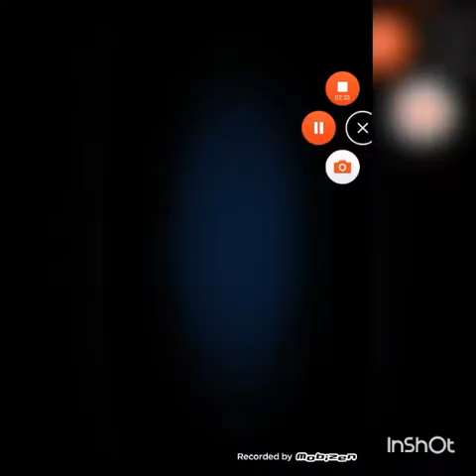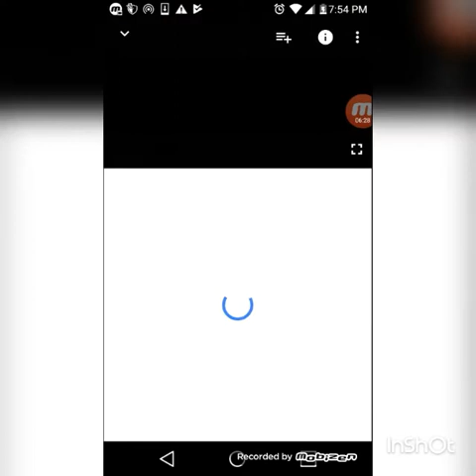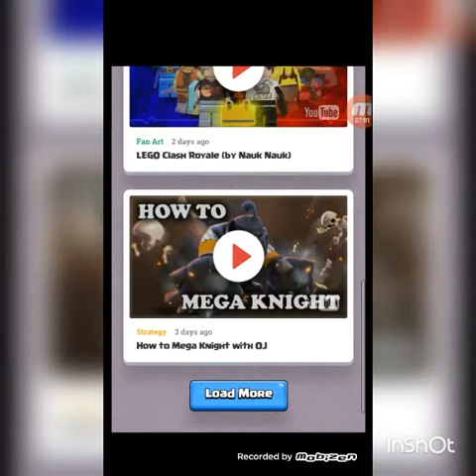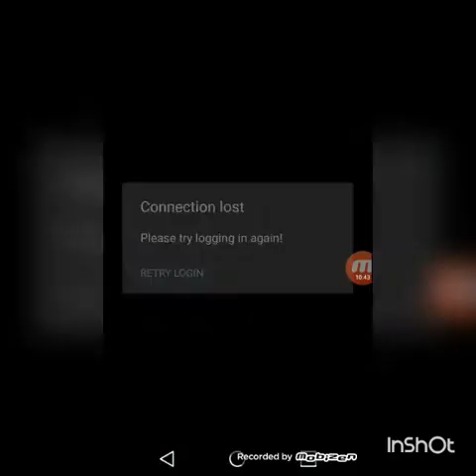Clash of clans